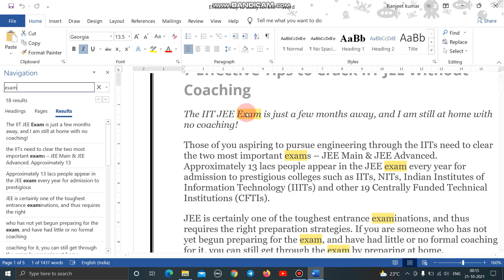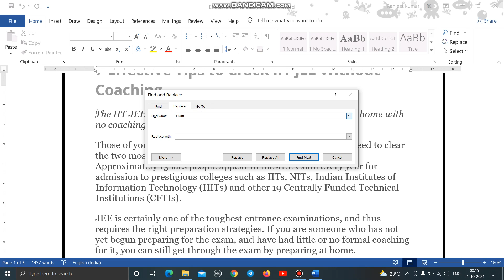How to do Find and Replace in MS Word II ms word me find and replace kaise kare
hello friend this is the new video as i have not uploaded any more video from last month so this is the new video that i have made keep watching keep sharing and don't forgot to subscribe

keep enjoying.